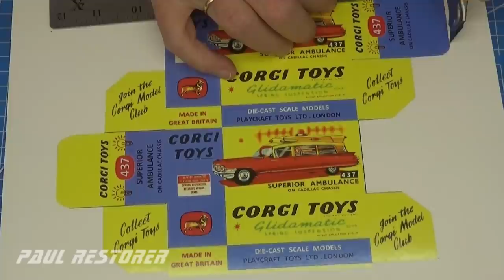Corgi renowacja Cadillac Superior Ambulance nr 437. Dorabianie szyby i koguta na dachu.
Model Cadillac Ambulans superior był produkowany przez firmę Mittoy w latach 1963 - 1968. Był on bardzo zaawansowany pod względem technologicznym. Posiadał lampę sygnalizacyjną, która uruchamiała się podczas jazdy. Aby na dole filmu wyświetlić napisy w języku polskim, naciśnij proszę C na komputerze lub trzy kropki na telefonie komórkowym w filmie.  Dwukolorowe malowanie w kolorach białym i czerwonym było bardzo atrakcyjne i dodatkowo zwiększało popyt na ten model. Po roku 1965 firma Mittoy zmieniła malowanie modelu dla biały połączony z niebieską górą. Mój model był niekompletny. Podwozie nie posiadało pojemnika na baterie oraz lampy sygnalizacyjnej na dachu. Ja wykonałem odnowienie całego modelu, wymieniłem szybę na zrobioną przeze mnie z tworzywa. Zastosowałem diodę z układem elektronicznym jako sygnalizację. Wykonałem również nowe opony i pudełko. Dziękuję za obejrzenie filmu, filmy z naprawą autek publikuję na YouTube we wtorki i soboty.